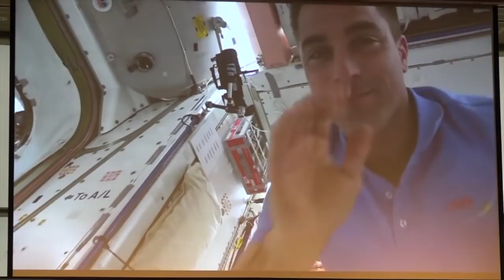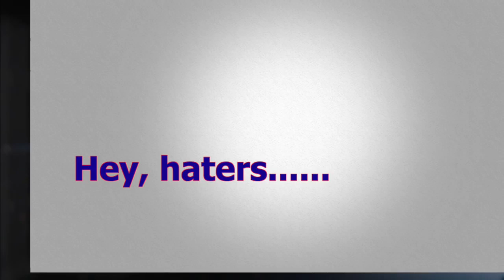FLYING IN SPACE WITH A REAL FLY ON OUTSIDE OF STATION!!!